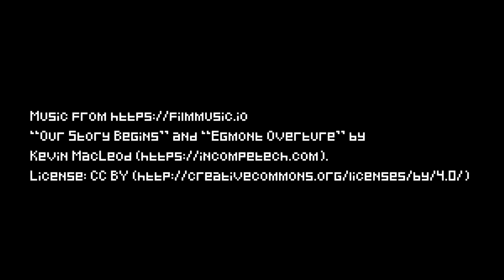THE SPIRITS OF KELLEY FAMILY - Debut Trailer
About: What the hell has happened to the Kelley family?? It seems that their souls have been trapped in four mysterious crystals inside an old mansion...
Luckily you came to free them! Solve all puzzles to retrieve the Elemental Crystals and finally release their souls!!